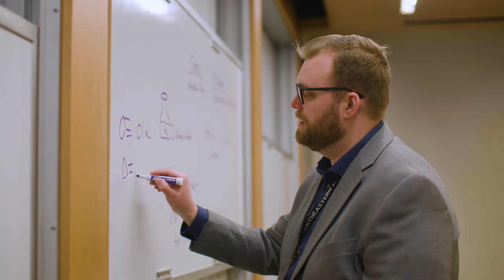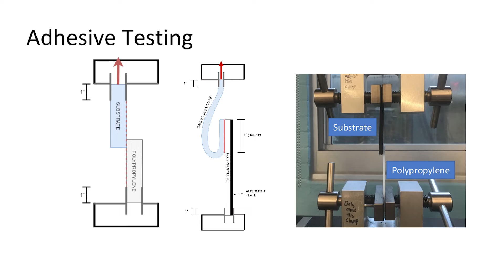Bioengineering Undergraduate Overview – Northeastern University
What is bioengineering and what is it like pursing a Bachelor of Science degree in it at Northeastern University. Our department chair, faculty, and students share their viewpoints and experiences on the academic program, career opportunities, research, co-op, global experiences, student organizations, community, and more.